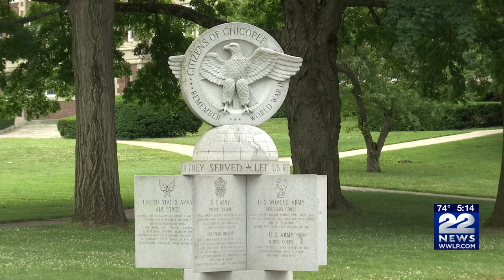Chicopee’s first Patriotic Parade to begin Saturday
Chicopee’s very first Patriotic Parade is on tap for this weekend.